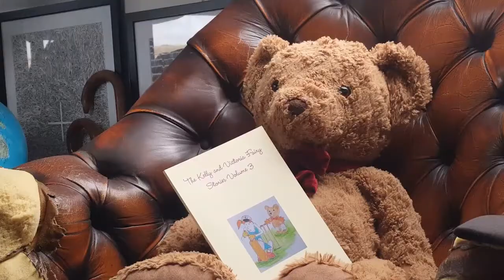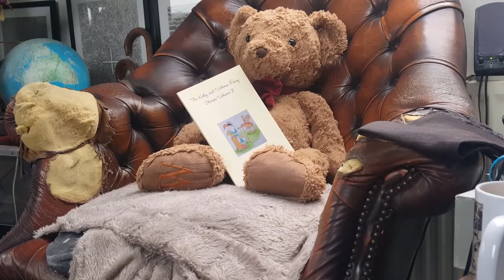The Kelly & Victoria Fairy Stories : Kelly, Polo & the Narrowboat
Wilkinson Bear reads from The Kelly & Victoria Fairy Stories Volume 1, by Jim Best. This is the first story, 'Kelly, Polo & the Narrowboat'